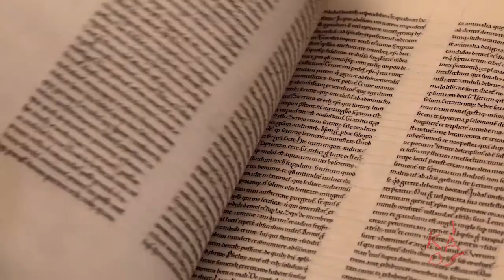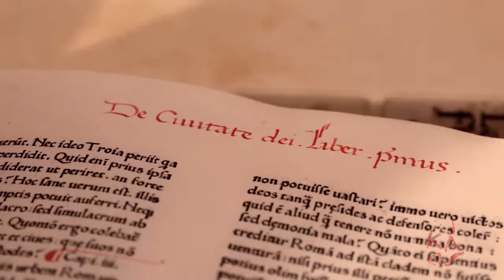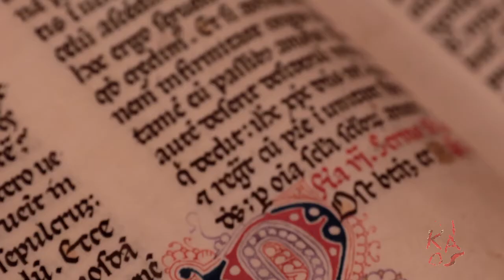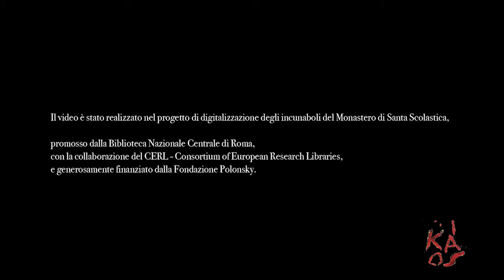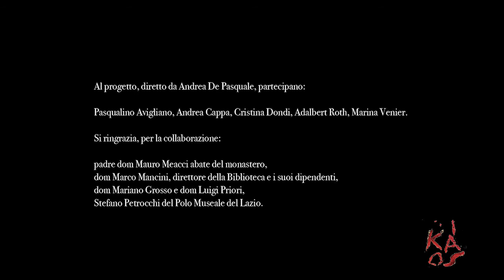Sweynheym e Pannartz, storia del primo libro stampato in Italia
Il video è stato realizzato nel progetto di digitalizzazione degli incunaboli del Monastero di Santa Scolastica, promosso dalla Biblioteca Nazionale Centrale di Roma, con la collaborazione del CERL – Consortium of European Reasearch Libraries, e generosamente finanziato dalla Fondazione Polonsky
Progetto | Kaos Produzioni
Regia | Stefano Gargiulo
Cast | Pietro Pignatelli, don Mariano Grosso
Musiche originali | Bruno Troisi